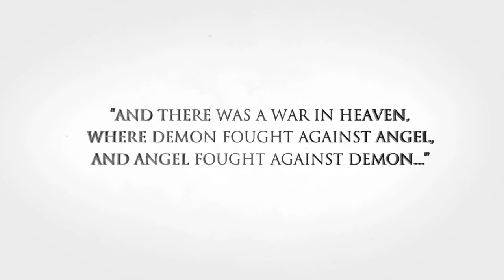Darksiders 2: Death Lives - Guardian - PT1 CGI Trailer